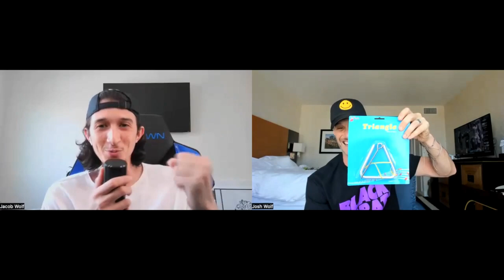Steak is SO Good! | Hey Maaan w/ Josh Wolf #18